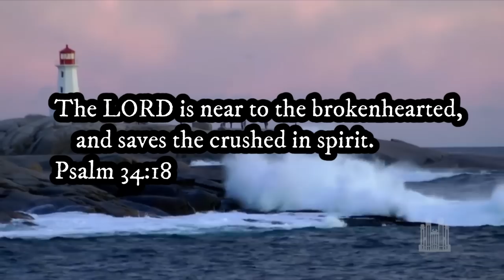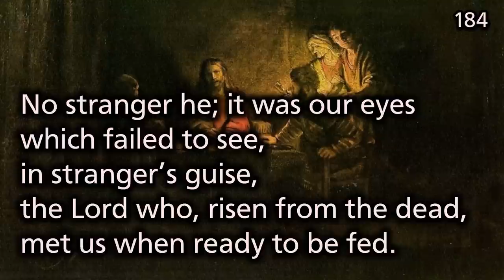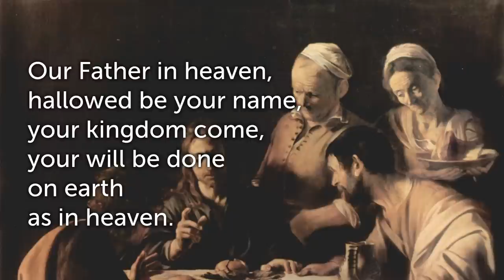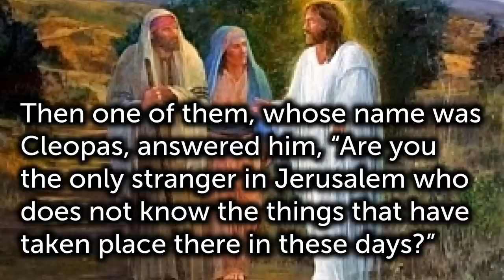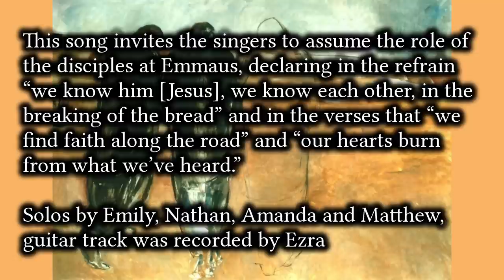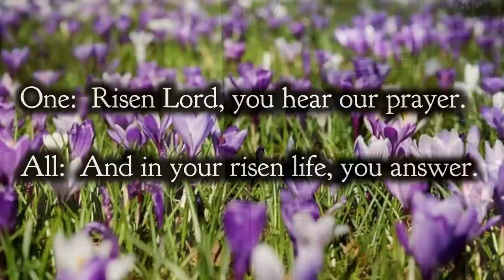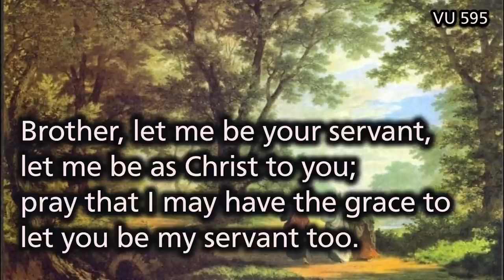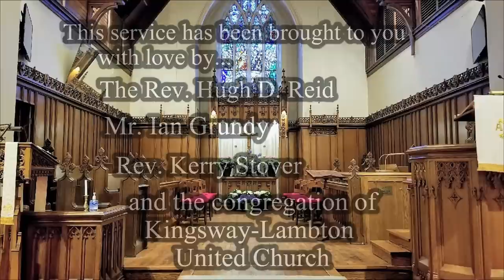KL Worships at Home Easter 3 April 26 2020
An Interactive Worship Service based on the story from Luke's Gospel of Jesus encounter with the disciples on the road to Emmaus.  The service begins with a brief tribute to the victims who died and people who responded in Nova Scotia.  It is part of the Online ministry of Kingsway-Lambton United Church in Etobicoke ON.